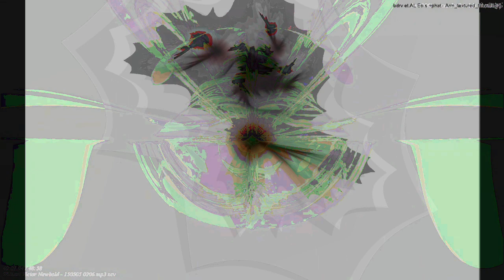[EPILEPSY WARNING] Movie 23 04 24 16h39m54s *Photosensitivity Warning*